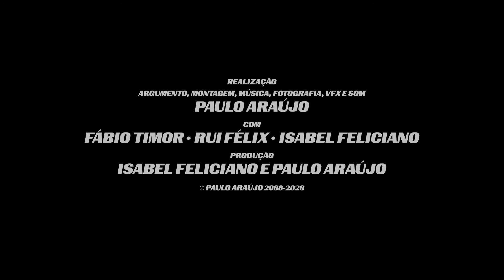Philosophy of a crime / Filosofia de um crime – trailer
A woman lies on the floor in a pool of blood.
In an abandoned building, a mysterious man, dressed in black, keeps another man hostage. He is an overbearing and rough man, who doesn’t hesitate to point a gun to his hostage’s head. A highly intelectual speech, which wields a cruel psychological torture over the victim, thickens even more the mystery about himself.
A story whose outlines we are unaware of, but that we know will end in a tragic death.

Uma mulher jaz no chão com a cabeça sobre uma poça de sangue.
Num edifício abandonado, um enigmático homem, vestido de negro, mantém outro sequestrado. É um tipo prepotente e bruto, que não hesita em apontar a arma à cabeça do seu refém. Um discurso altamente intelectual, que exerce uma cruel tortura psicológica sobre a vítima, adensa ainda mais o mistério sobre si.
Uma história cujos contornos não conhecemos, mas que sabemos culminará em morte trágica.